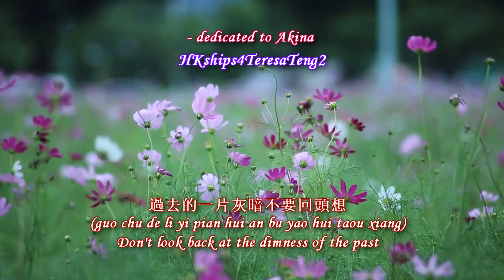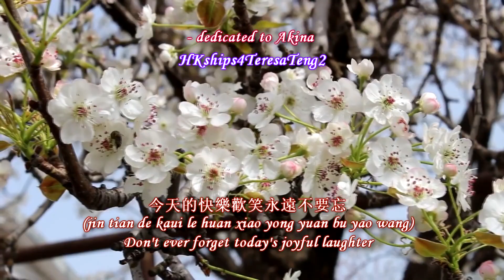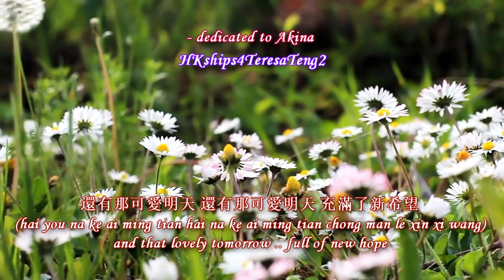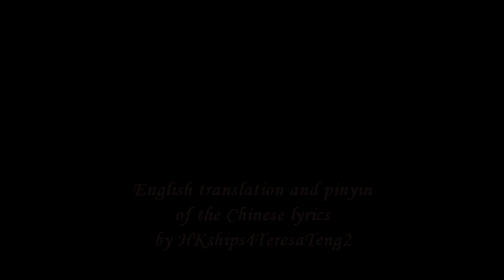鄧麗君 Teresa Teng 可愛的明天 Lovely Tomorrow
~ published in Teresa Teng Songs Album No. 20
"Why Need Remember The Past"  on April 1, 1971
收錄在專輯鄧麗君之歌第二十集「何必留下回憶」